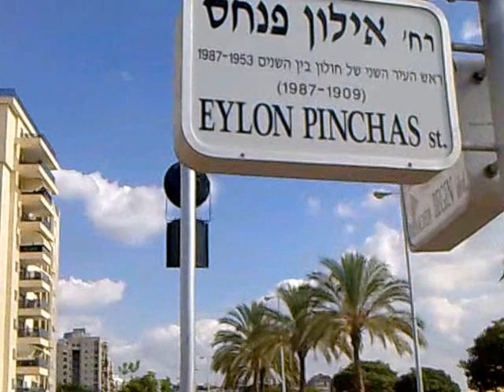Холон. ул. Алон Пинкас (туда)